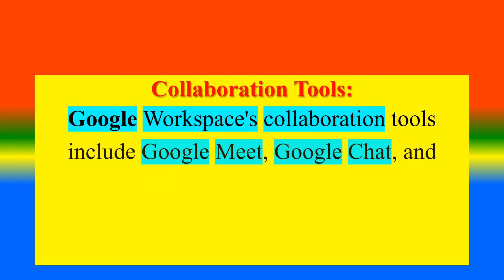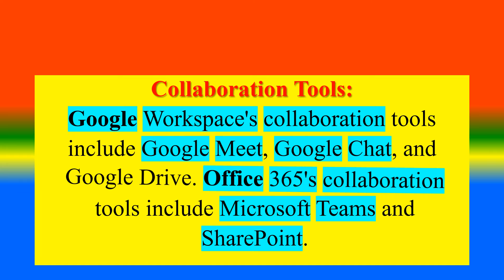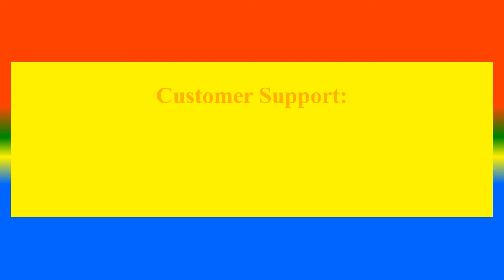Difference between Google Workspace and Office 365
to study Difference Google Workspace and Office 365